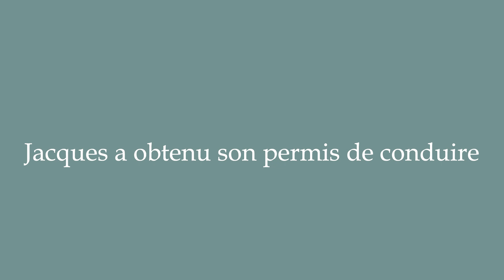How to Pronounce ''Jacques a obtenu son permis de conduire'' Correctly in French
Learn how to say and properly pronounce ''Jacques a obtenu son permis de conduire'' in French with this free pronunciation tutorial. Apprenez à prononcer des mots en français grâce à nos tutoriels.